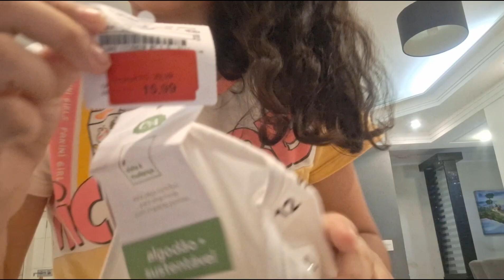Black Friday 2024 - Me Mimei